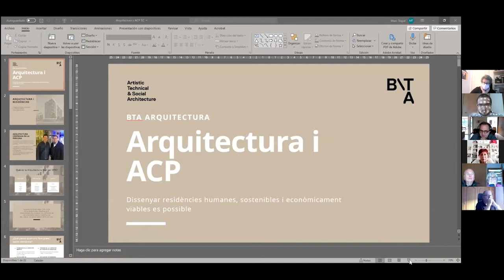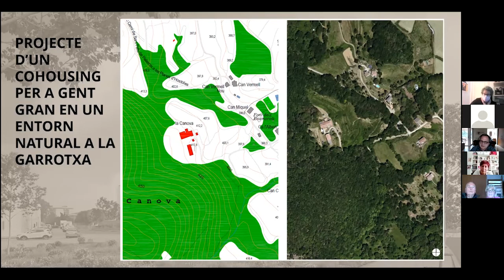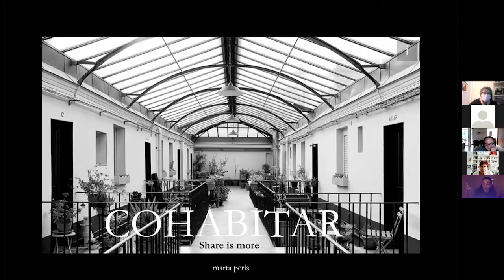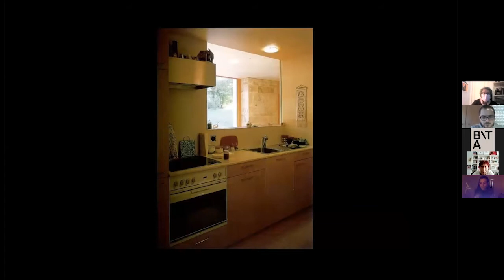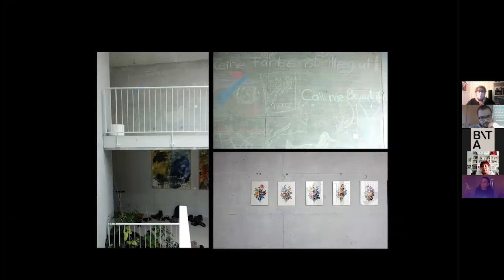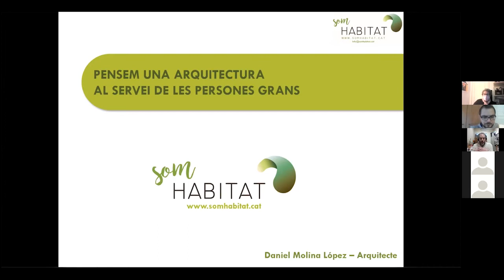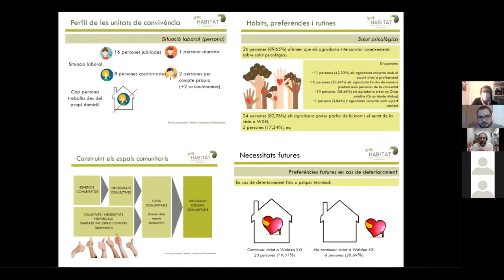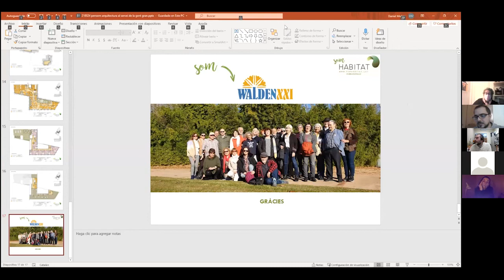L’arquitectura al servei de les persones grans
El Cicle “Construïm habitatge cooperatiu” del 24 de març de 2021 va comptar amb una nova sessió, després de l’èxit de la sessió de Cures, amb la participació de tres professionals que tenen molta experiència en el món de l’arquitectura per a persones grans i en les noves formes d’habitar. Amb l’assistència d’ una seixantena de persones, es va reflexionar sobre com pensem una arquitectura al servei de les persones grans, que va conduir a l’obertura d’un breu col·loqui on el públic hi va poder participar.